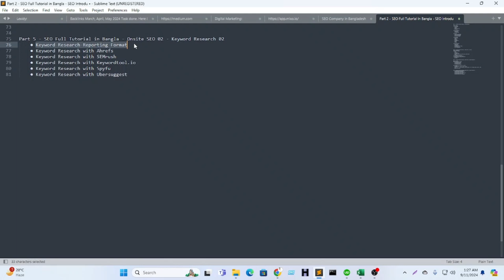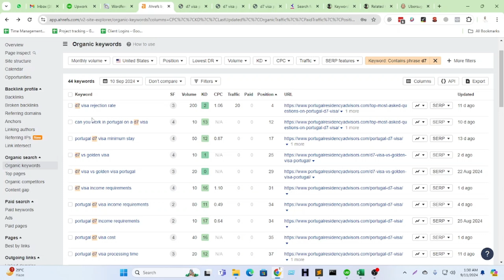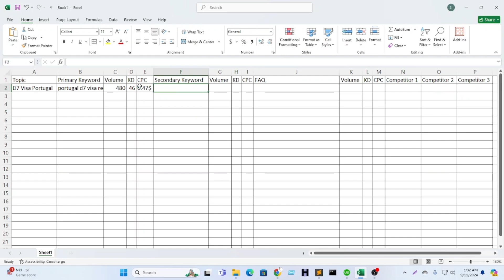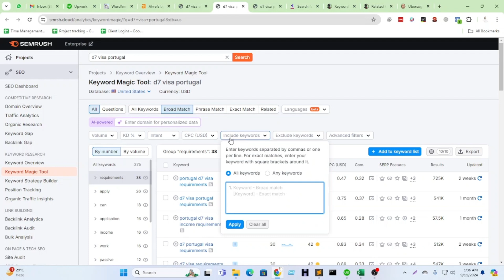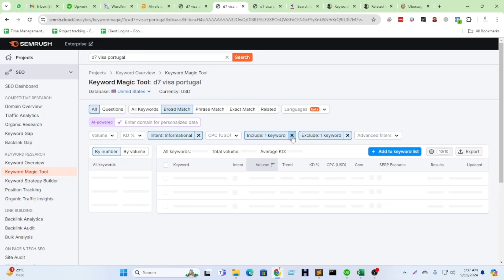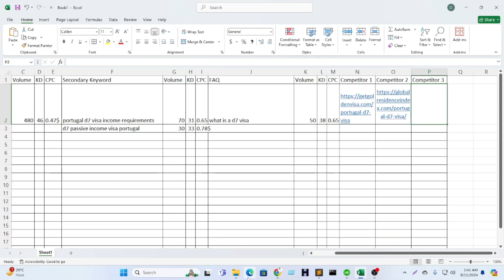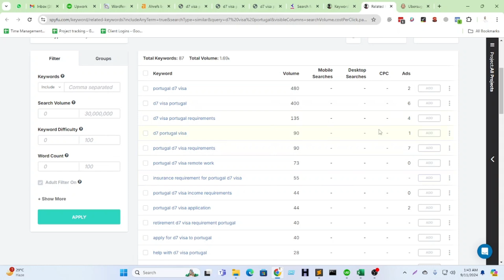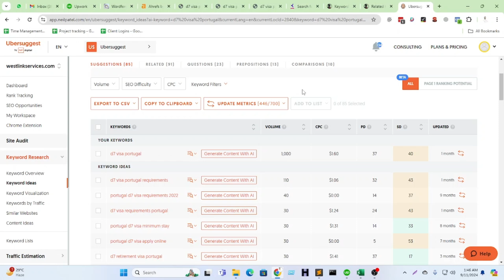Full SEO Tutorial In Bangla | ফুল এসইও কোর্স বাংলা | Part 5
In this episode of Full SEO Tutorial In Bangla | ফুল এসইও কোর্স বাংলা | Part 5, we will dive deep into Keyword Research Reporting Formats and explore multiple tools for effective keyword research. Proper keyword research is the backbone of SEO, and using the right tools can make all the difference. In this video, you'll learn:

🛠️ Keyword Research Tools Overview

Ahrefs: Learn how to find high-ranking keywords for your site.
SEMrush: Discover how to use SEMrush for comprehensive keyword analysis.
Keywordtool.io: Explore long-tail keywords using this tool.
Spyfu: Learn how to spy on competitors' keywords.
Ubersuggest: Discover this free tool for keyword ideas.
📊 How to Create a Keyword Research Report

Organizing keyword data for clients or your own projects.
Analyzing search volume, keyword difficulty, and more.
This video will help improve your SEO strategy and guide you in selecting the right keywords to enhance your website's ranking and traffic.

এই ভিডিওতে আমরা কী শিখব: 🛠️ কিওয়ার্ড রিসার্চ টুলসের ব্যবহার

Ahrefs: আপনার ওয়েবসাইটের জন্য উচ্চ-র‍্যাংকিং কীওয়ার্ড কিভাবে খুঁজে পাবেন।
SEMrush: SEMrush দিয়ে কীভাবে বিস্তৃত কিওয়ার্ড বিশ্লেষণ করবেন।
Keywordtool.io: এই টুলটি ব্যবহার করে লং-টেইল কীওয়ার্ড খুঁজে বের করার কৌশল।
Spyfu: প্রতিযোগীদের কীওয়ার্ড কীভাবে বিশ্লেষণ করবেন।
Ubersuggest: ফ্রি টুলটি দিয়ে কীওয়ার্ড আইডিয়া খুঁজুন।
📊 কিওয়ার্ড রিসার্চ রিপোর্ট তৈরি করবেন কীভাবে

ক্লায়েন্ট বা আপনার নিজের প্রোজেক্টের জন্য কিওয়ার্ড ডেটা সংগঠিত করা।
সার্চ ভলিউম, কিওয়ার্ড ডিফিকাল্টি, এবং অন্যান্য গুরুত্বপূর্ণ বিষয় বিশ্লেষণ।
এই ভিডিওটি আপনাকে SEO কৌশল উন্নত করতে এবং আপনার ওয়েবসাইটের র‍্যাংকিং এবং ট্রাফিক বাড়াতে সঠিক কিওয়ার্ড নির্বাচন করতে সহায়তা করবে।